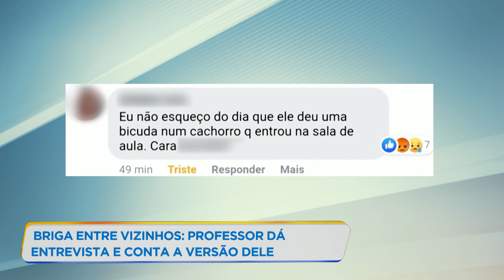Professor acusado de agredir vizinho conta sua versão do caso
O professor universitário, flagrado agredindo um vizinho em Lavras, a 244 km de Belo Horizonte, conversou com o jornalismo da RecordTV Minas. Ele disse que perdeu a cabeça depois que o homem tentou invadir o apartamento dele.